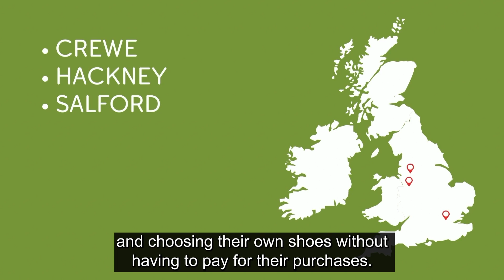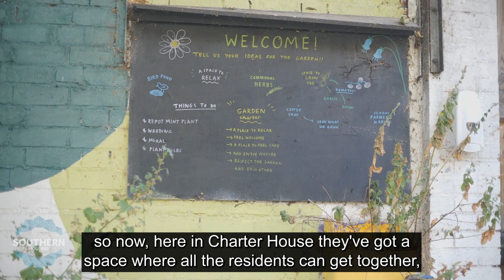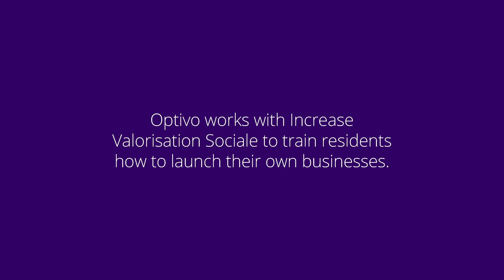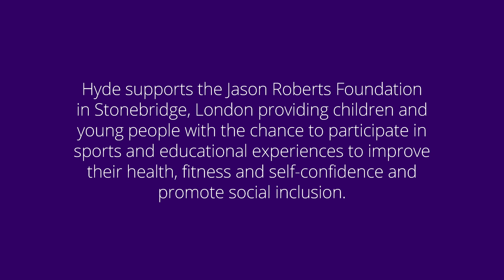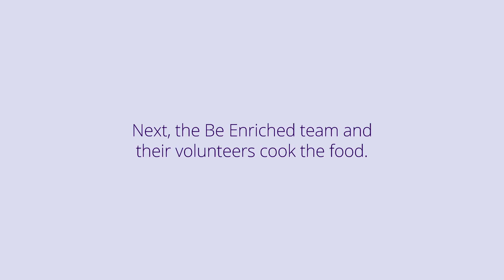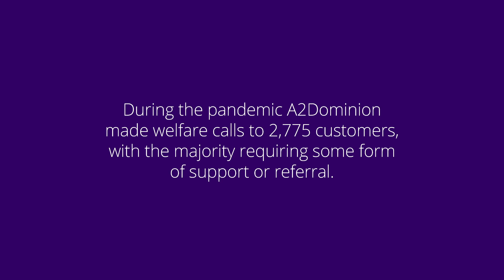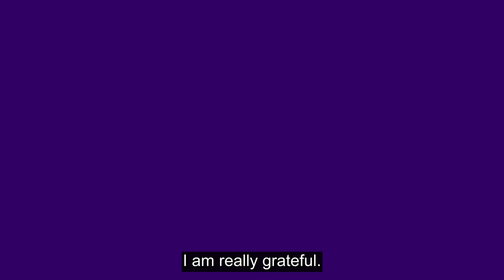G15 - Support when it matters most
Just some of the ways G15 members are working with residents, communities, and partners to support people when it matters most.